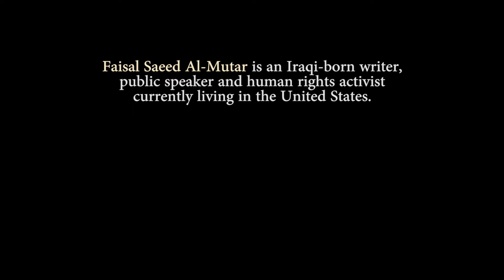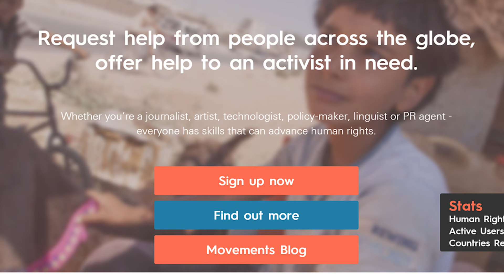Faisal Saeed Al-Mutar: Movements.org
Faisal Saeed Al-Mutar is an Iraqi-born activist and founder of the Global Secular Humanist Movement.  In this short conversation with Seth Andrews, Faisal speaks about a new endeavor designed to connect human rights proponents worldwide.